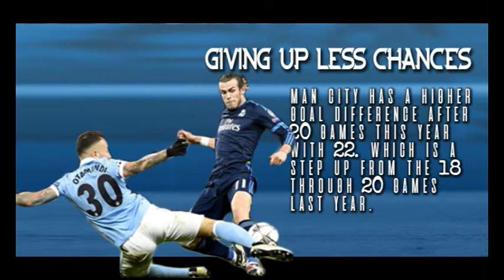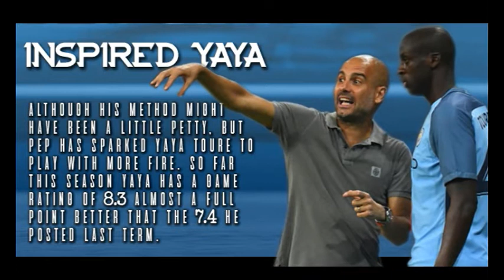Is Pep Guardiola Really Underachieving??? - Shot Takers Network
Manchester City are only 7 points behind leaders Chelsea in the EPL. This is a spot 99% of clubs would love to be in heading into the second half of the season. However, there is a large feeling that manager Pep Guardiola is underachieving. Some have even gone as far as to say he is "Overrated". But is his season really going that badly?